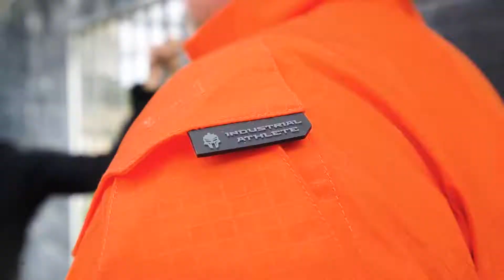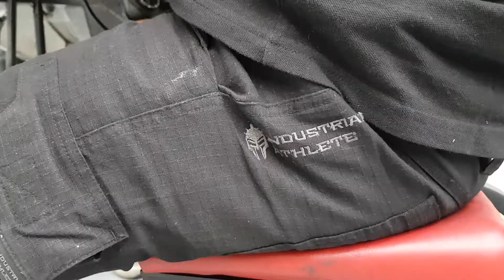Nissan Motorsport goes paint balling!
Join the Nissan Motorsport team for some amazing rewards!